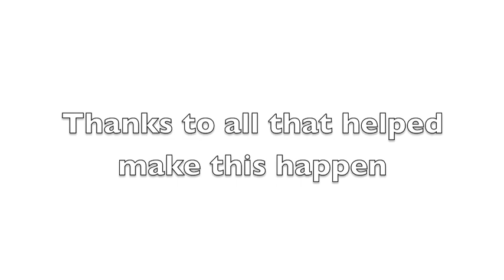Welcome to 2013